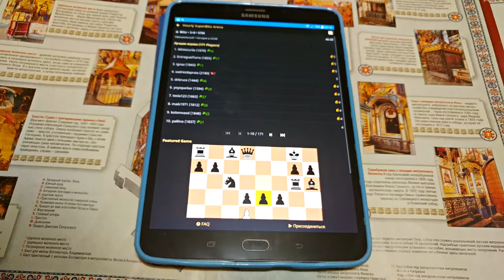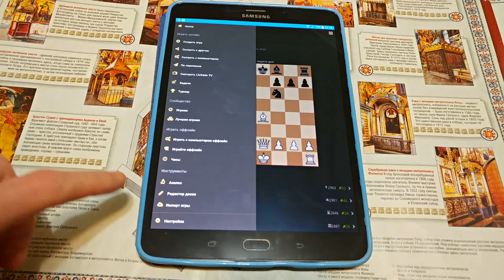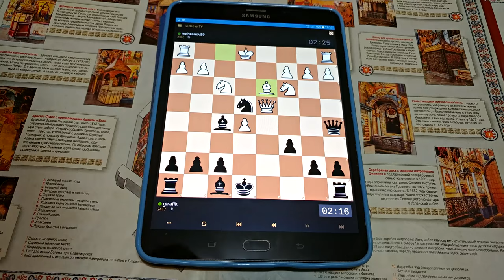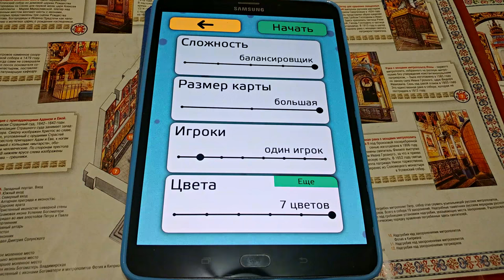Умные игры для смартфонов и планшетов. Выпуск №2. Тренируй мозги!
Кроме персональных компьютеров и приставок существует ещё один игровой сегмент - смартфоны и планшеты! Правда, именно "играть" в привычном нам понимании этого слова, мне не интересно. А вот потратить несколько минут, чтобы держать мозг в тонусе - да. О подобных умных приложениях я иногда буду рассказывать. В комментариях жду ваше мнение о подобной рубрике и рекомендаций других приложений. Упомянутые в выпуске игры: